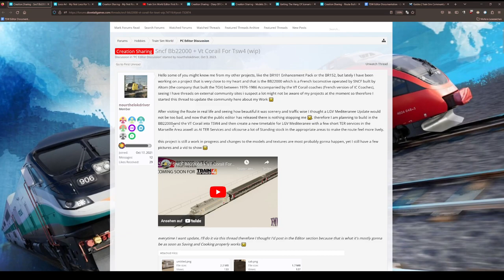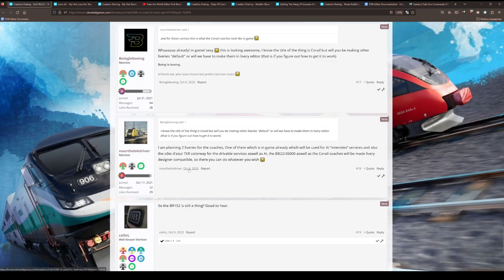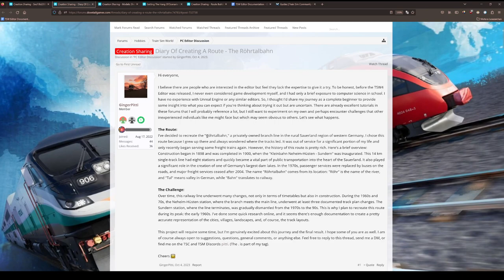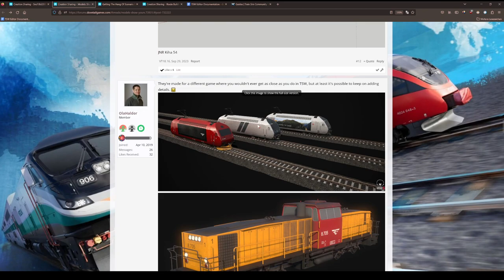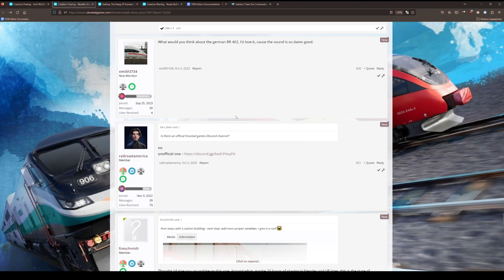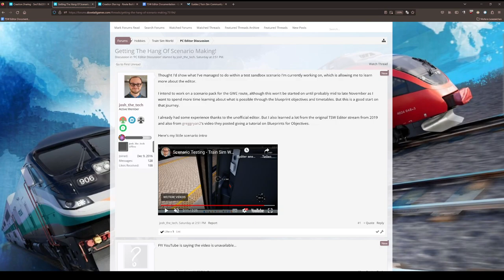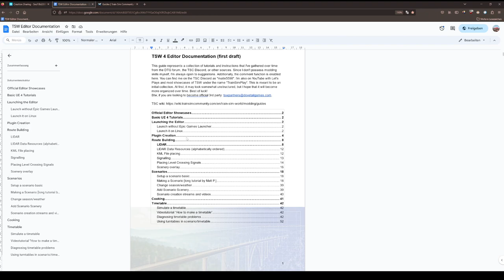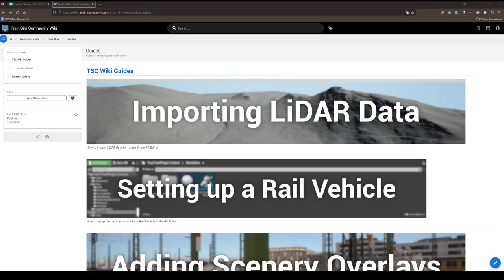Community Projekte #1 | TSW 4 Editor: Husum, BB 22000 und Vectron-Repaints! TRAIN SIM WORLD 4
In dieser Videoreihe halte ich euch auf dem Laufenden bezüglich Projekten aus der Community!

Transparenz:
1. Stellt mir DTG DLCs zu Verfügung?

2. Werde ich dafür bezahlt, Werbung zu machen?

3. Bin ich gezwungen, Werbung zu machen?

4. Ist meine Meinung über DLCs noch objektiv?

2ZK4fUqv8CJFukjSVQJ2iIMXmKPW4w/edit